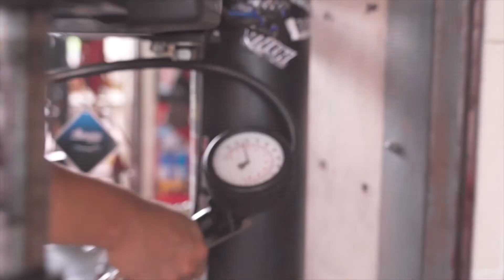How Advanti DST 18inch looks on Toyota Estima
If your car is in black color, then this kind of rims should just ok. You might say thise is not your favour. Okey then, we still got the others😉

📍Location: Key in “Ecowheels” in Google Maps or WAZE
(They will guide you to the right place, don’t worry)

Please note:
We do our best to answer your message as they arrive. However, due to the high volume of messages that we receive it may take up to 2 business days to receive a reply. If you need immediate assistance we ask you to walk in to our shop or call directly.